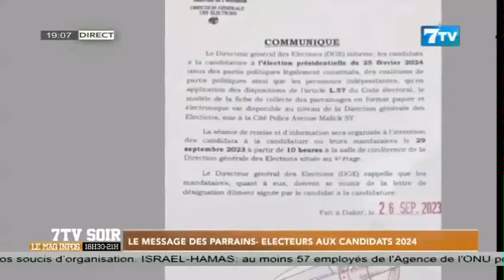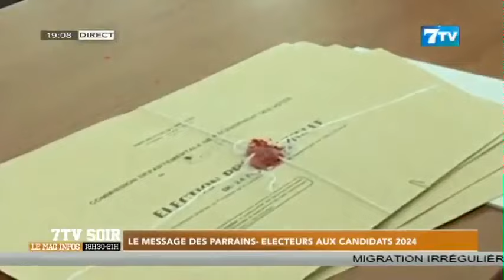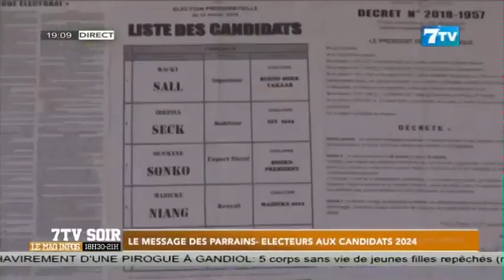Le message des parrains électeurs aux candidats 2024 (chronique Mamadou Sy Albert)